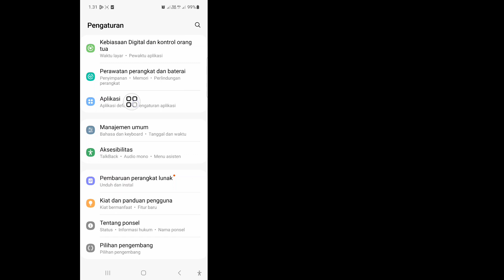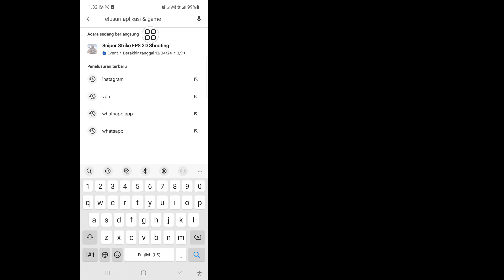Cara Memperbaikinya Harap Tunggu Beberapa Menit Sebelum Anda Mencoba Lagi di Instagram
Dalam video ini saya akan menunjukkan Cara Memperbaiki Harap Tunggu Beberapa Menit Sebelum Anda Mencoba Lagi di Instagram. Tonton video lengkap ini dan pelajari dengan mengikuti semua langkah saya tanpa melewatkan. Silakan ikuti petunjuk di layar untuk melihat dan mempelajarinya. Ini adalah proses yang sangat sederhana yang hanya membutuhkan waktu.

 Anda akan mempelajari Cara Memperbaiki Harap Tunggu Beberapa Menit Sebelum Mencoba Lagi di Instagram. Ini mudah dilakukan dari ponsel Anda.